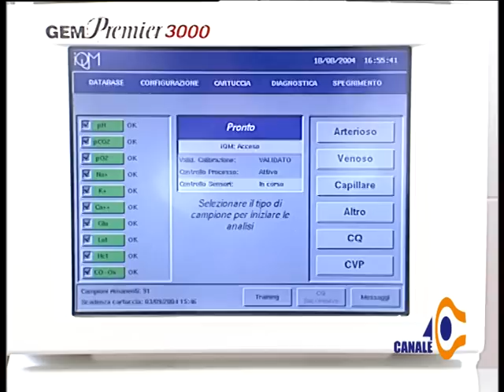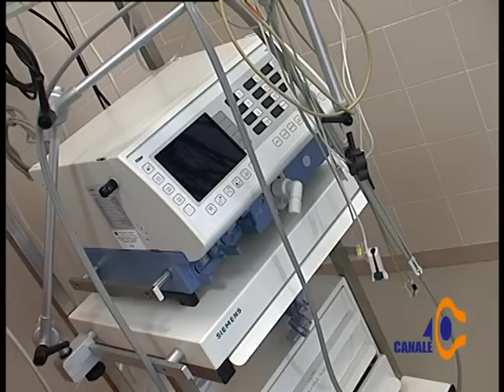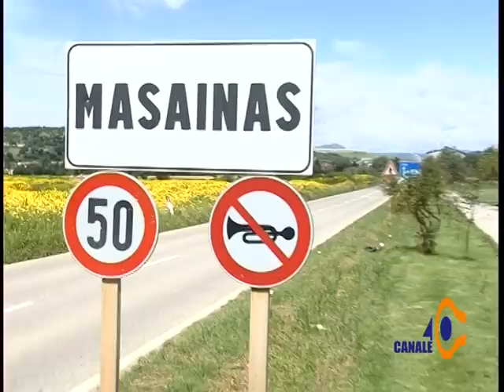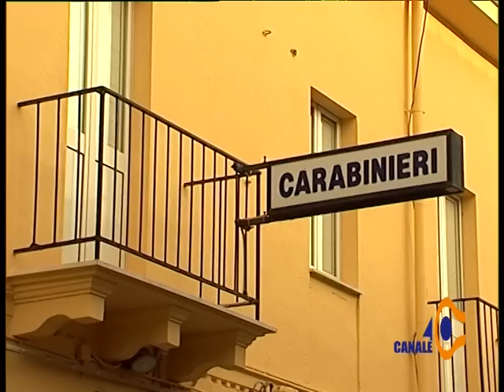Tg 40 Giovedì 15 Maggio 2014